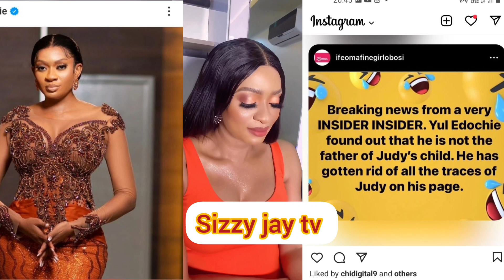Yul Edochie deletes all his 2nd wife pictures from his IG after gistlover exposed his plan to May hi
Yul Edochie deletes all his 2nd wife pictures from his IG after gistlover exposed his plan with his 2nd wife to May his first wife